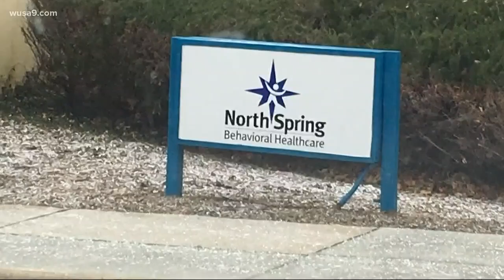Employee charged in teen patient's death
A 15-year-old patient at a Leesburg healthcare center suffocated to death in November.